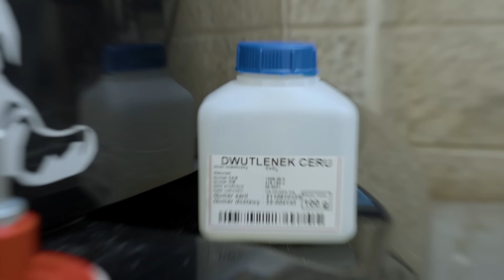Zobacz, jak usunąć rysy z szyby!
W podróży samochodem przydają się różnorodne akcesoria, które mogą nie tylko umilić czy ułatwić jazdę, ale niejednokrotnie uratować nas z opresji.